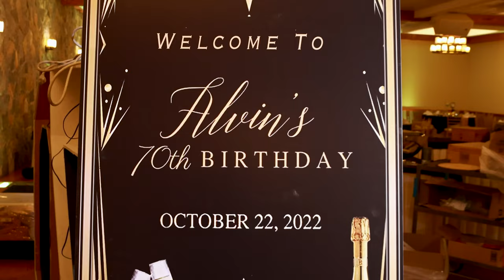alvin's 70TH Birthday Full Video 4K DEVICES